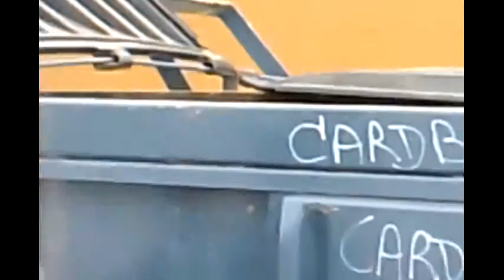Edited "Well, Let's Not Scrap About It" (Parody Sinclair Lewis's "Main Street ") Slang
I created this video with the YouTube Video Editor "Well, Let's Not Scrap About It" (Parody Sinclair Lewis's "Main Street ") Slang